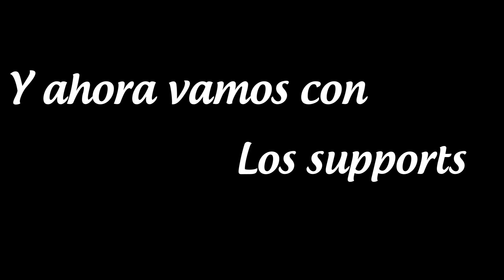Nerf a Mercy 😰 ¡TODOS LOS NUEVOS CAMBIOS A CADA HERÓE!-TEMPORADA 3 OVERWATCH 2 | YOSOYLOGIKK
Los nuevos cambios de balance, ¿están curiosos no?

¿Que tal mamahuevo? Este es un resumen de uno de mis directos en TWITCH, donde hago directos casi todos los días, así que pásate por el canal en la plataforma morada, y aquí en YouTube para ver los mejores momentos del Stream :D
TWITTER (No lo uso xd)